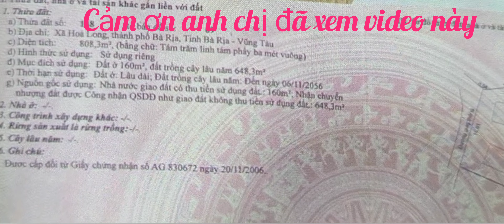E GÁI ĐI XUẤT KHẨU LAO ĐỘNG ĐÀNH NHƯỢNG LẠI LÔ ĐẤT NGAY ĐẦU CAO TỐC BH_VT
nằm trong khu dân cư đông đúc hiện hữu gần trường học bệnh viện ,chợ ủy ban,,vvv.cách đường dẫn cao tốc chỉ 300m .đất đỏ ba dan thích hợp làm vườn trồng cây ăn trái vvv.